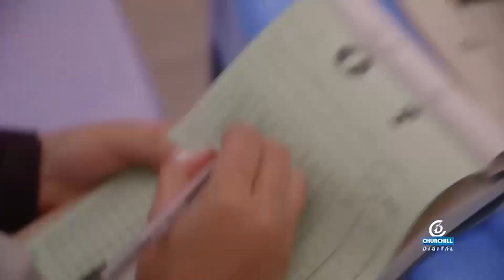Chacho Chess Junior Competition at the Hub Karen